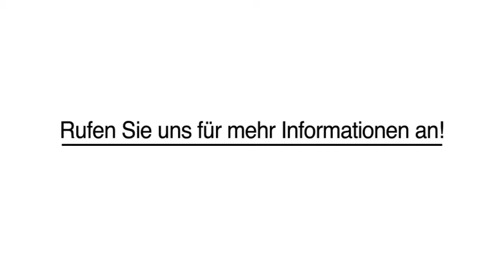Eventshuttle Koblenz Am Rhein Limoservice Koblenz - Michael Heintz & Daniel Schnall GbR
Limoservice Koblenz - Michael Heintz & Daniel Schnall GbR in Koblenz Am Rhein ist Ihre erste Wahl, wenn Sie nach Eventshuttle oder VIP-Shuttle suchen. Für mehr Informationen erreichen Sie uns unter der Telefonnummer (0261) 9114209 oder schauen Sie direkt vor Ort vorbei: Stegemannstr. 11, 56068 Koblenz Am Rhein. Besuchen Sie uns auch unter der oben genannten Webadresse!